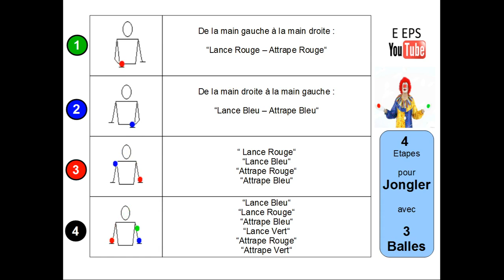Arts du cirque - Jonglage - 4 étapes pour jongler avec 3 balles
C'est le même principe avec des massues mais cela est beaucoup plus difficile.